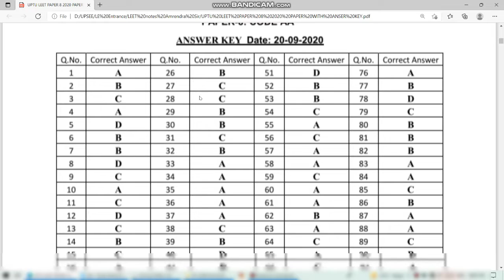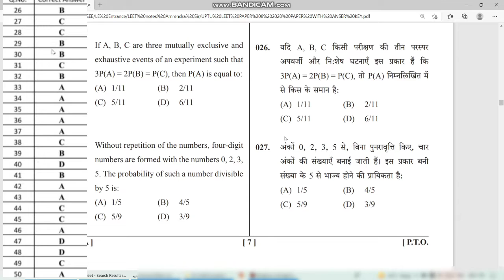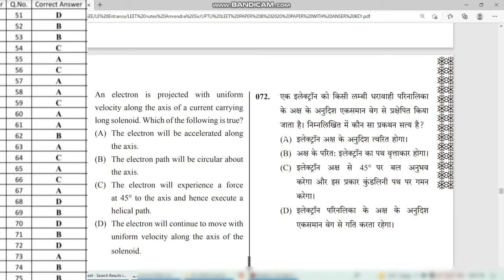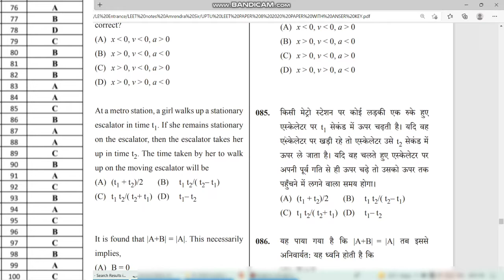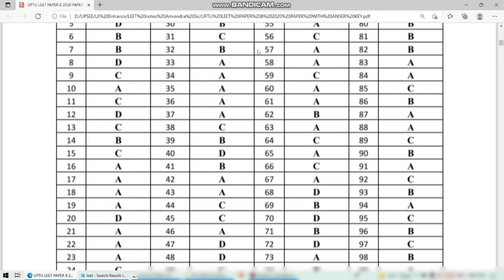Aktu BTech lateral entry paper 2020